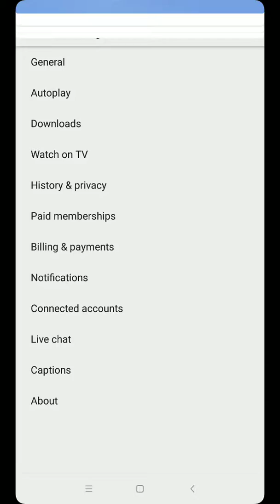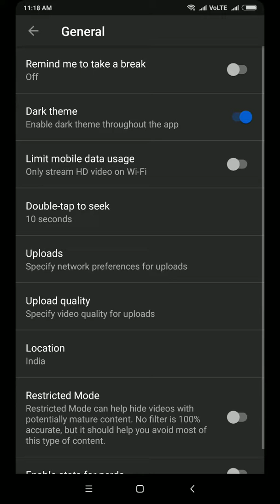How to change your YouTube theme to dark theme